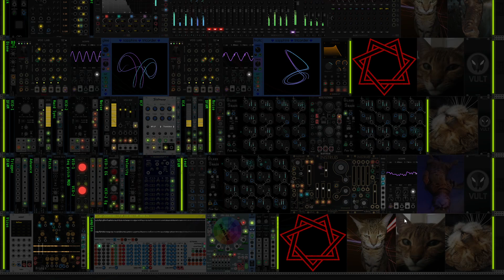root cause (extended virus analysis)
Mostly the same as my previous track 'root cause' but in this one I added a little Access Virus & a sample.  And it's a bit longer.  :)

Thanks again to @OmriCohen-Music for all his teachings and much love to all the vcv devs out there!